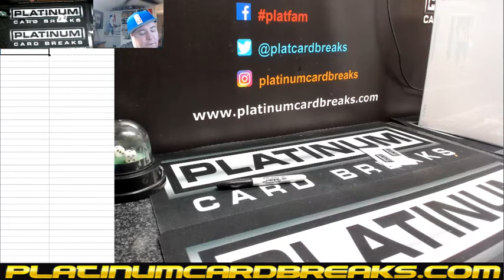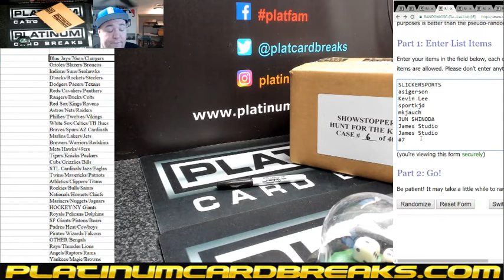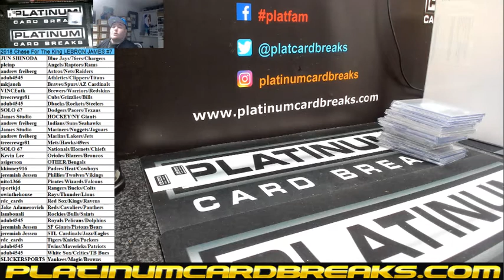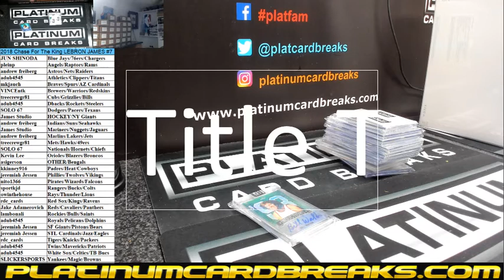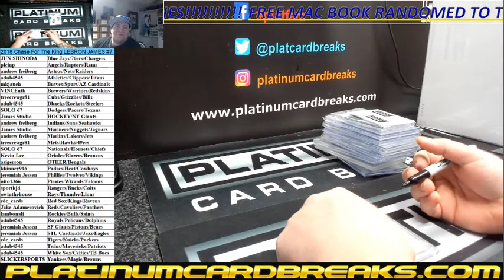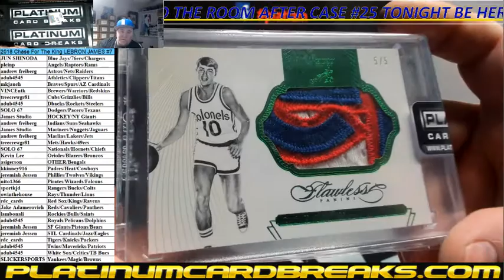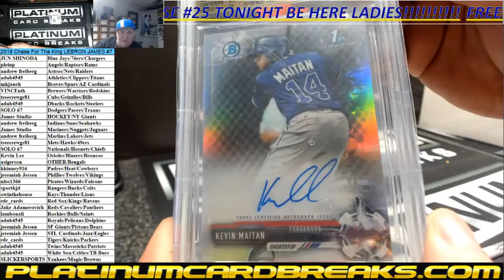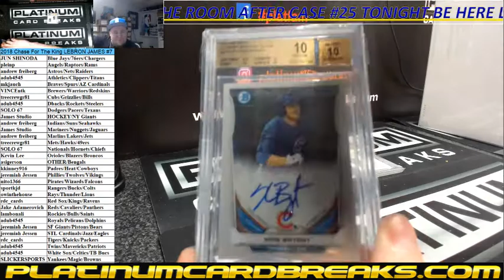2018 Chase For The King LEBRON JAMES #7